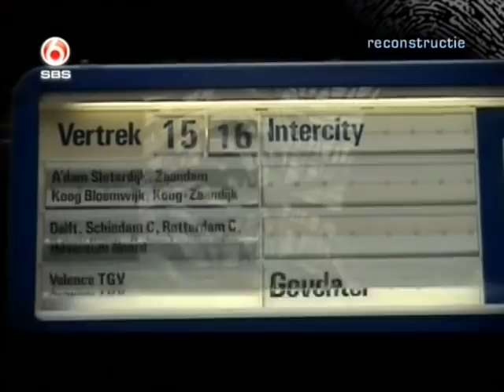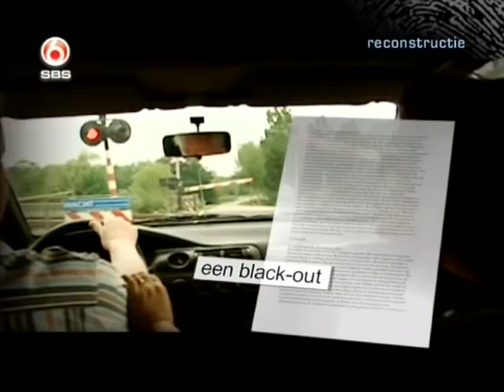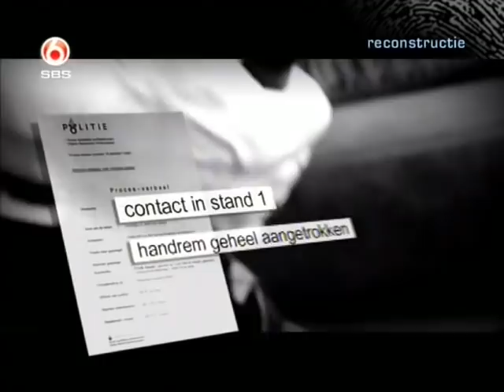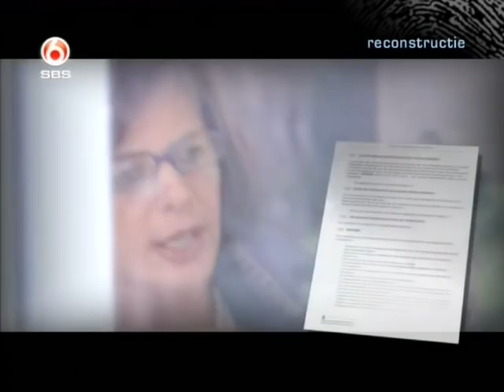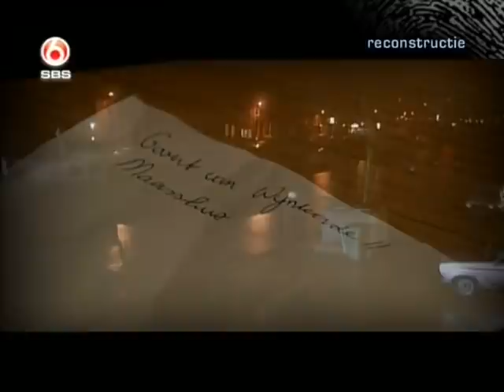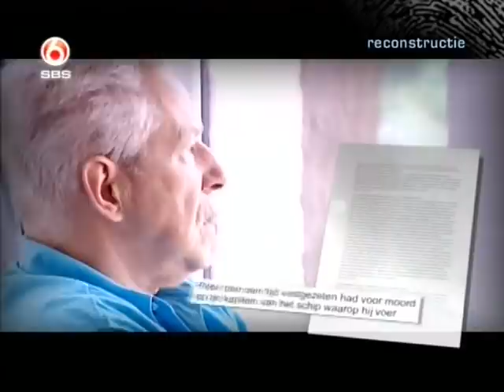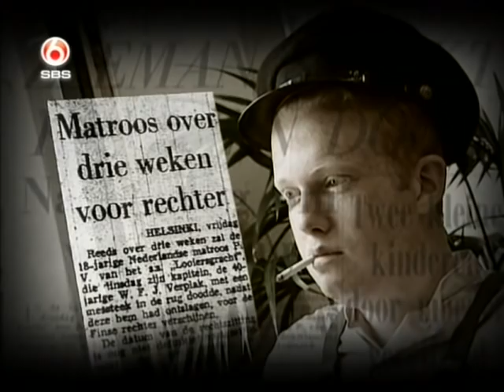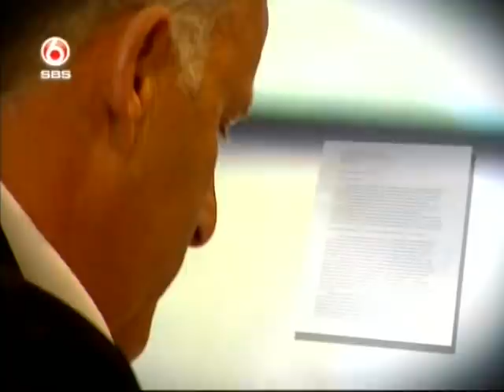Peter R de Vries S12E15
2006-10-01 Season 12, Episode 1
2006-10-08 Season 12, Episode 2
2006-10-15 Season 12, Episode 3
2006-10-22 Season 12, Episode 4
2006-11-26 Season 12, Episode 5
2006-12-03 Season 12, Episode 6
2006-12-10 Season 12, Episode 7
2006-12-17 Season 12, Episode 8
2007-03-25 Season 12, Episode 9
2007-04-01 Season 12, Episode 10
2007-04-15 Season 12, Episode 11
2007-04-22 Season 12, Episode 12
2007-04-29 Season 12, Episode 13
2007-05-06 De moord op de wereldkampioen Peter Smit
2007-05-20 Season 12, Episode 15
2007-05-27 Season 12, Episode 16